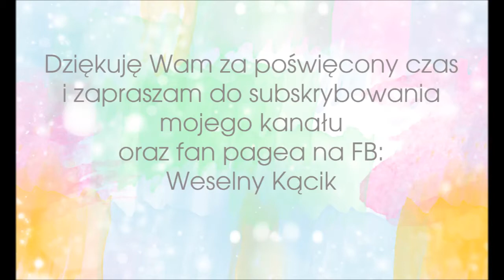Przegląd projektów komunijnych.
Kilka moich inspiracji na kartki komunijne. Serdecznie zapraszam.